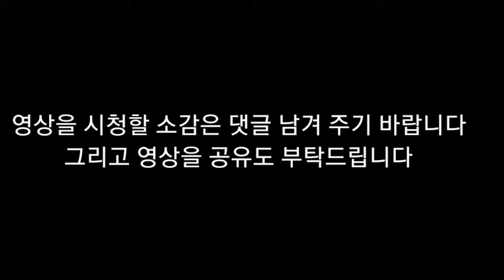뇌병변유튜버가 포켓몬스터 스칼렛 플레이 도전및 그림도전 시리즈 3대3 온라인 대전 도전